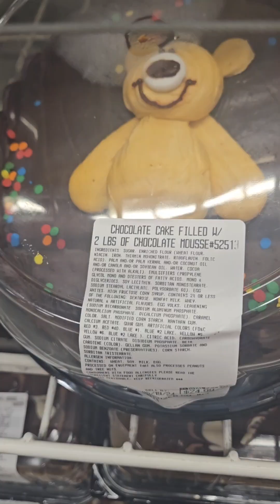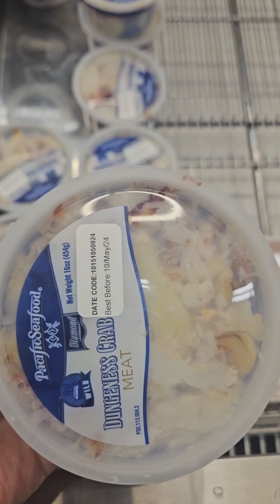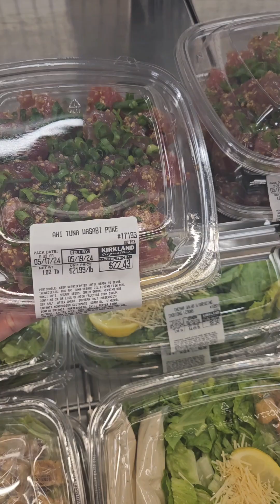តោះបងប្អូនមកមើល Costco មានលក់អ្វីខ្លះ🇺🇸🇰🇭